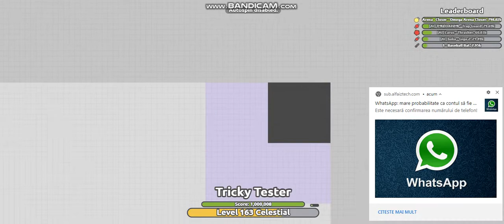Arras.io Show testbed tanks!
my discord server!
token:ArrasVeryMoe
token2:?